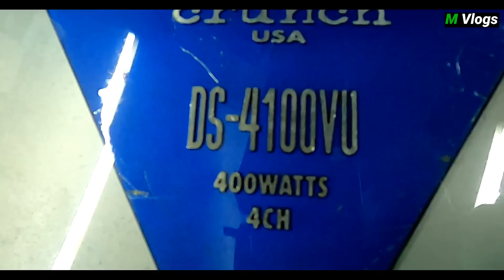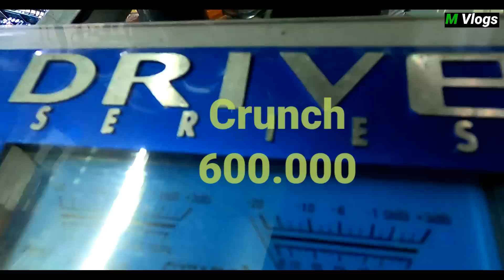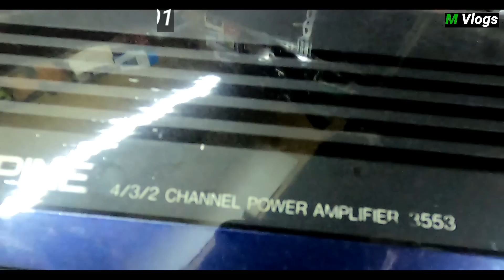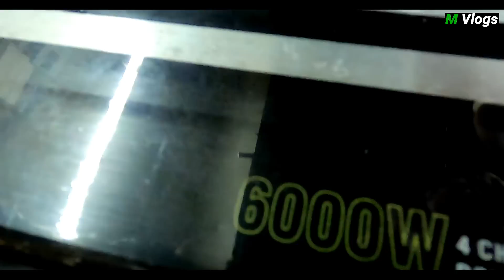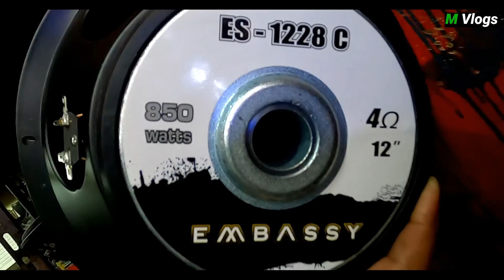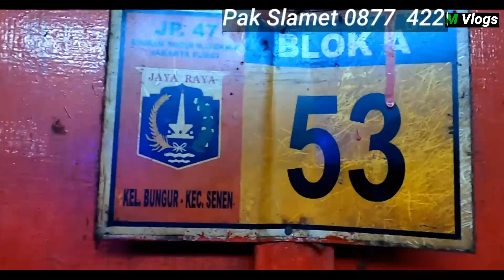Review harga ampli bekas untuk mobil di poncol 5 KM dari pasar loak jatinegara